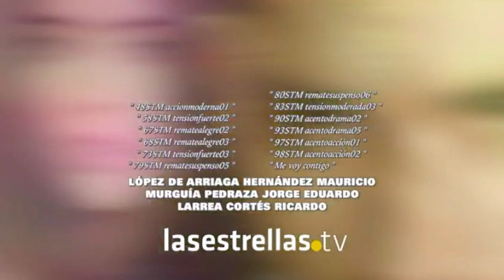Marina y Alberto Historia 157